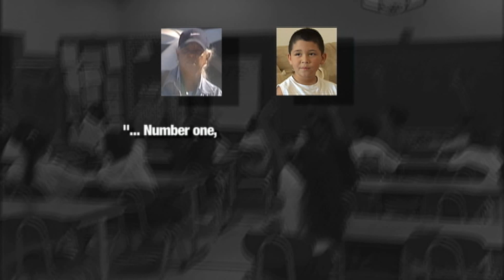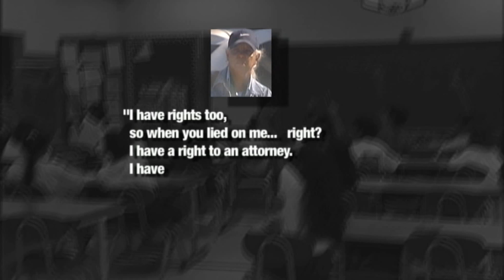Teacher on Tape Folo 9/16/09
An HISD teacher makes controversial statements to her 2nd grade students.